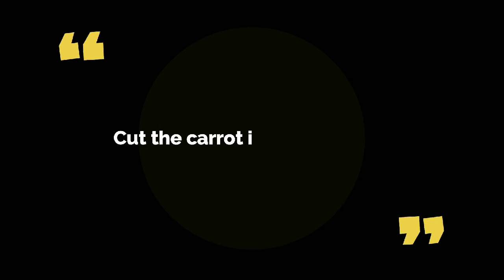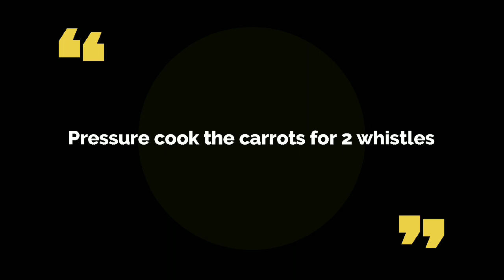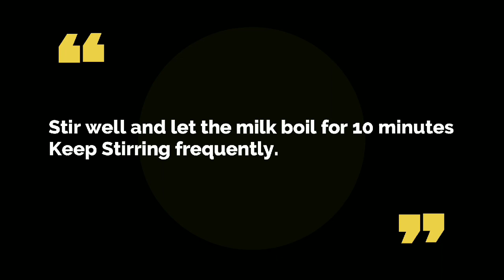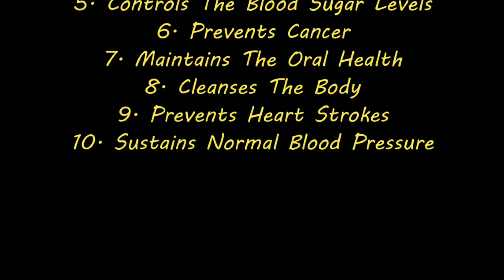Tasty Creamy Carrot Kheer || கேரட் கீர் தமிழில் || Gajar Ki Kheer || നല്ല രുചിയുള്ള കാരറ്റ് പായസം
Kheers are rich and creamy desserts made by slow-cooking milk till it thickens. This thickened milk is flavored with spices, perked up with dry fruits and chopped nuts. Kheer is just the right recipe for dessert cravings. Kheer is a north Indian version of the famous payasam from south India (സബ്സ്ക്രൈബ്_ചെയ്യാൻ ആരും_മറക്കരുത്).

House Of Happiness.  This channel is all about your favourite recipe from your home. Making a home consumes time, but not that difficult. Ultimately, the most practical way to influence anybody's heart, including your own, is through the stomach and that'll not be a challenge anymore.